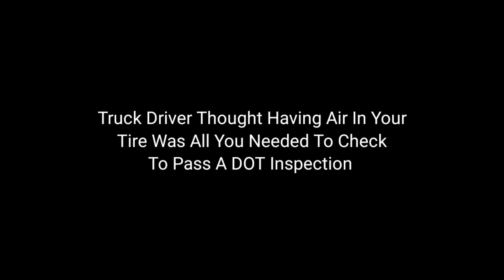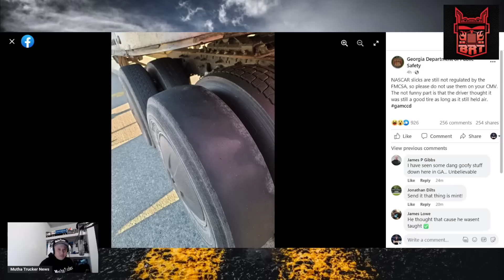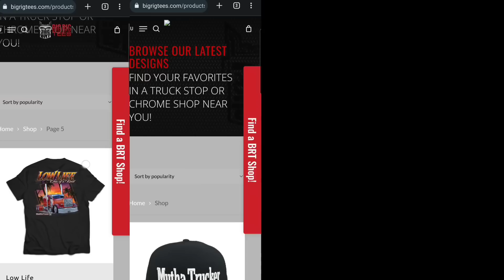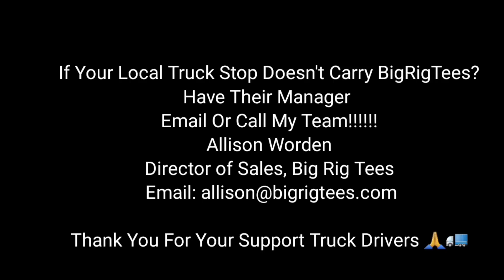Truck Driver Thought Having Air In Your Tire Was All You Needed To Pass DOT Inspection 😵